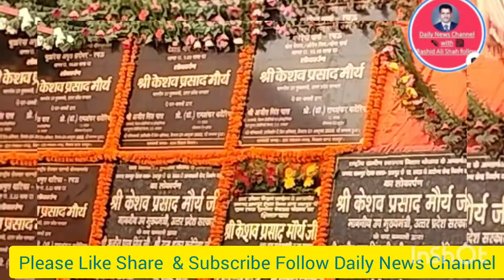Ramau Part 11 K.D 1/10/22